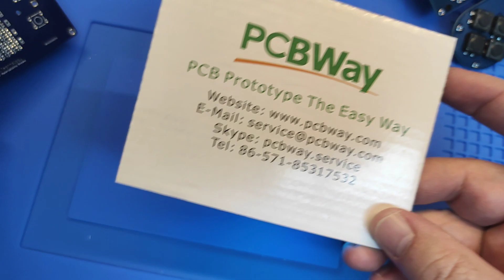RGB LED Matrix game console (ws2812, HUB75) on SAMD21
Preview remix of my work in progress gaming systems based on SAMD21.
All is in early development state.

Arduino code.
On boards are only SAMD21E18, signle, simple chip, native USB programming
UF2 mass storage bootloader.

Try great HUB75 game system LEDmePLAY based on Arduino Mega 2560